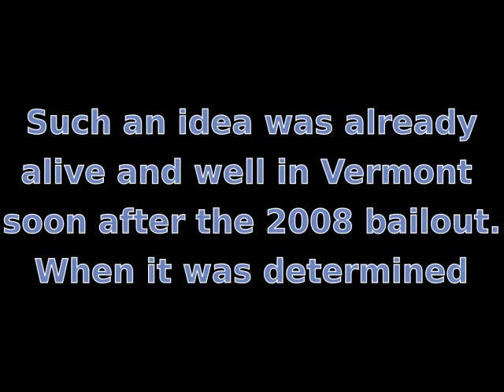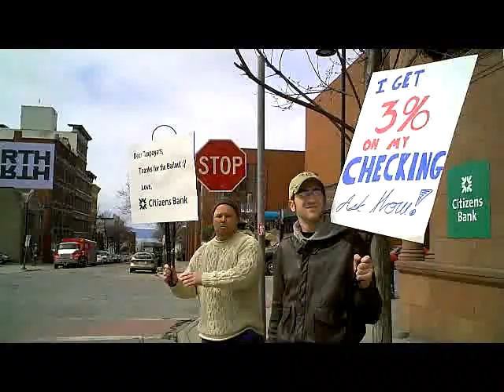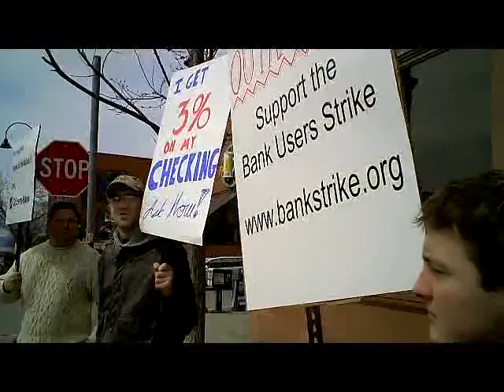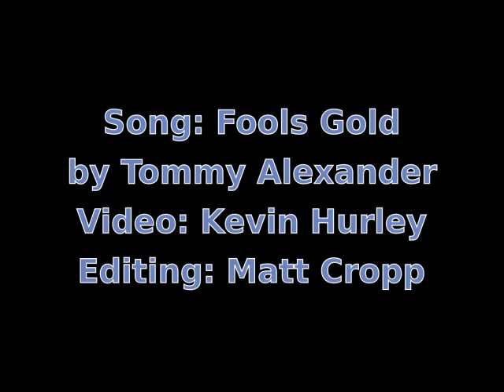Bailed-Out Citizens Bank Picketed in Burlington, VT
Recently, the call to move your money from Too Big To Fail Banks to credit unions has been heard around the world after the Huffington Post began the Move Your Money campaign.  Such ideas were afoot in Burlington, VT in early 2008, when a group of activists came together to protest Citizens bank's receipt of $3.3 billion from the AIG bailout.  This is their story...